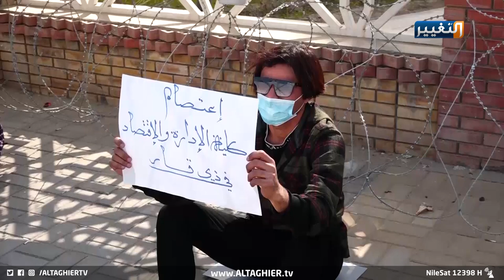تعويل على عبد الغني الأسدي بتوفير فرص عمل ومحاربة الفساد | تقرير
تعويل على عبد الغني الأسدي بتوفير فرص عمل ومحاربة الفساد